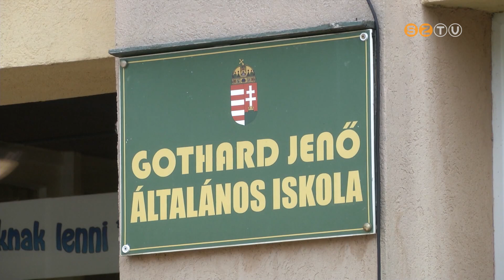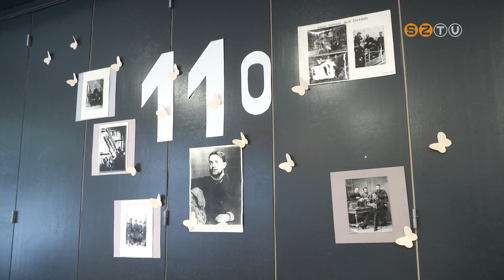110. évfordulóját ünnepli a Gothard Jenő Általános Iskola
110. évfordulóját ünnepli a Gothard Jenő Általános Iskola. A jubileumi programsorozatot kedden ünnepséggel nyitották. Már zajlanak a hagyományos Gothard-hét rendezvényei: vetélkedők, versenyek és mászófal avatás is lesz.